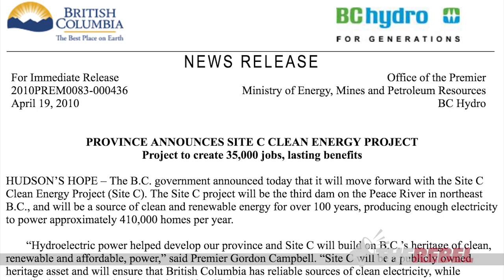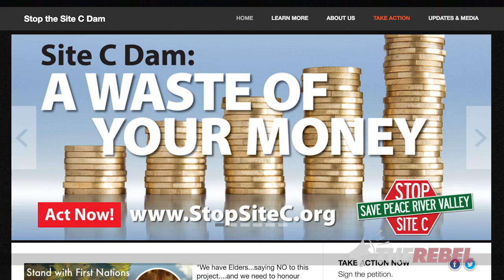Economic benefits of BC Hydro’s Site C hydroelectric project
Christopher Wilson has put together a small series on hydroelectric production in BC, featuring the past, present and future of hydroelectric dams in British Columbia. The series begins as he spends a few days in northeastern BC, home of the Peace River and future home of the Site C dam.  MORE